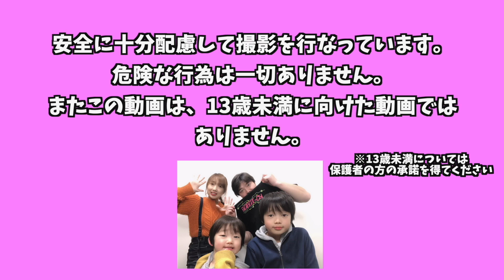【フォートナイト】アリーナ コンテンダーリーグ ディビジョン7 ソロ！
このチャンネルの動画は、主に家族・子育て等に関心のある層や、ゲーム実況（対象年齢が高い物もありますので、対象年齢以下の方は保護者の承諾を得て見てくださいね）に関心のある方に向けて発信した物が多いです。

もしYouTubeやTwitter、インスタグラムなどの格SNS、またその他どこでもいいのでロボ家に対する業務妨害・個人情報を晒したり誹謗中傷を目的とするものに対しては、警察への通報も含めた措置を取らせていただきます。そういった書き込みや動画などを見かけた方はUUUM（下記URL）へご報告よろしくお願いします。